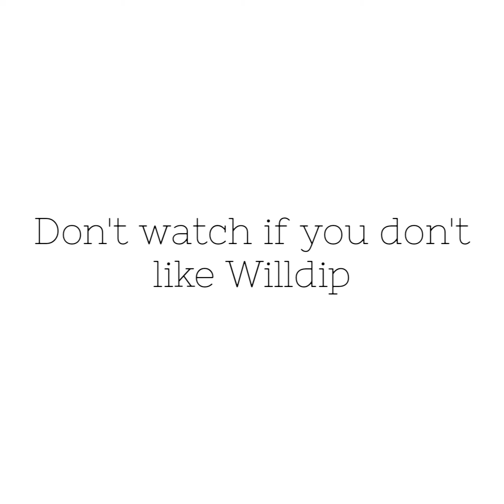Willdip Hot Chocolate Part 13